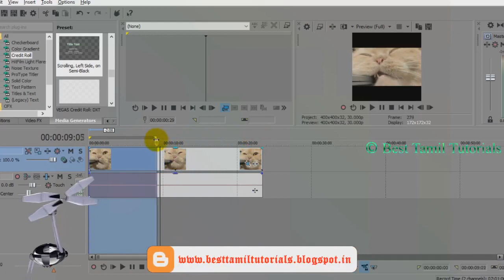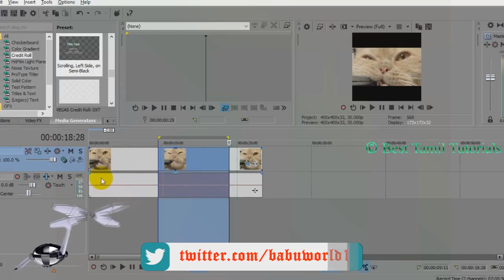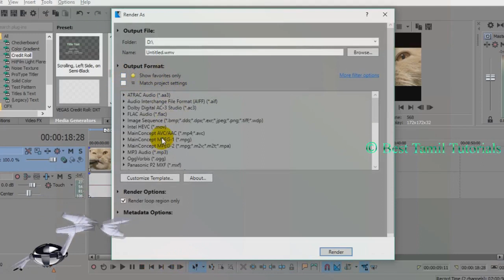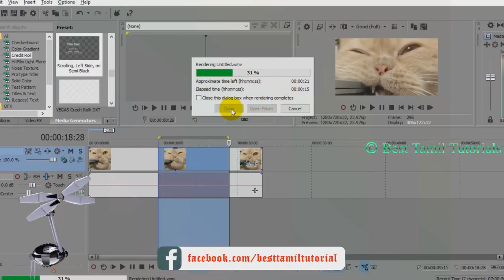VIDEO RENDER OR OUTPUT SETTINGS [SONY VEGAS#9] - BEST TAMIL TUTORIALS